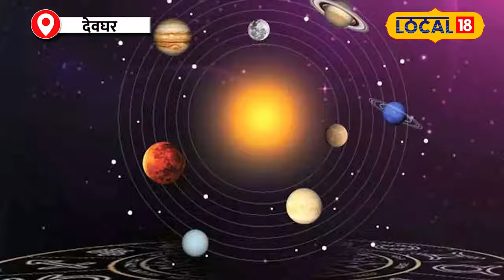Horoscope 2024: मार्च में इन राशियों के लिए है राजयोग करियर से कारोबार तक में होगा लाभ!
Daily horoscope: मार्च में इन राशियों के लिए है राजयोग करियर से कारोबार तक में होगा लाभ!